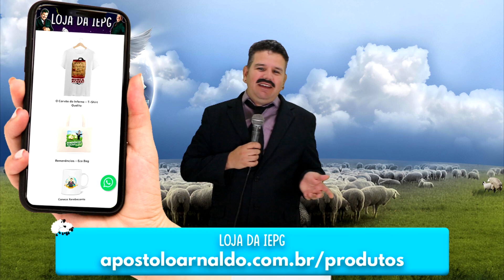Retirada das Tropas - APÓSTOLO ARNALDO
Mamados, muitos influencers  lacradores sumiram após a derrocada americana no Afeganistão! Esse mundo está de ponta a cabeça, muita incoerência!

Live todas as Quintas-feiras às 20 horas, participe!

Ou no seu agregador de podcasts favorito.

👨🏻NOVIDADE DA IEPG
Agora a IEPG tem um grupo no Telegram para você participar.
- Para receber todas as atualizações de vídeos, lives e novidades.
- para conversar com outros fieis da IEPG.

💎Irmão, já pensou em se tornar dizimista da IEPG? 💎
Os dizimistas recebem benefícios que vão desde assistir a um vídeo antes de todo mundo, lives exclusivas, descontos em shows e até um vídeo só pra você. Os dizimistas da IEPG ficam na área VIP da igreja. Venha você também.

Para parcerias e shows, envie um e-mail para